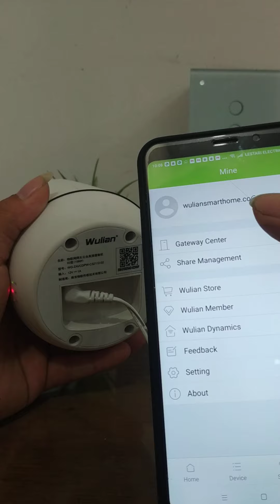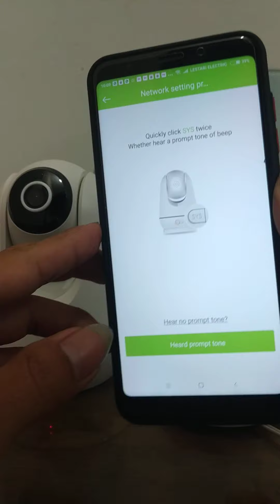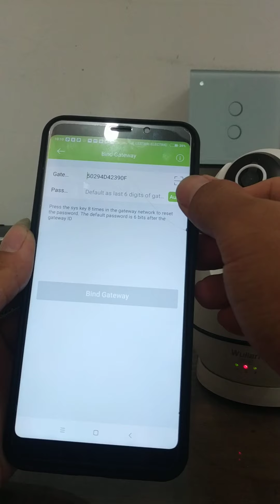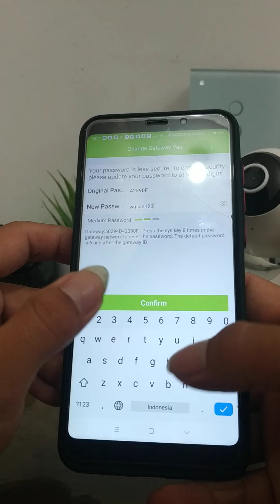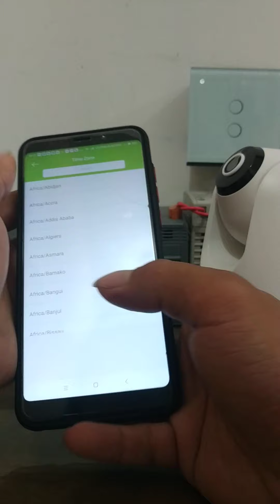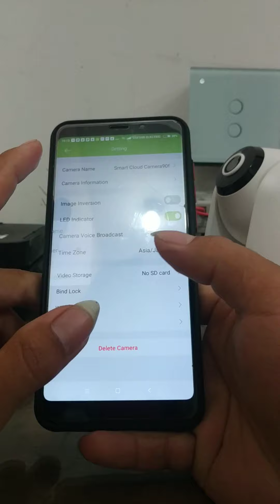Add Gateway Camera & Device kamera Smart Cloud camera Wulian Amart home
untuk info lebih lanjut bisa hubungi Admin kita di 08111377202